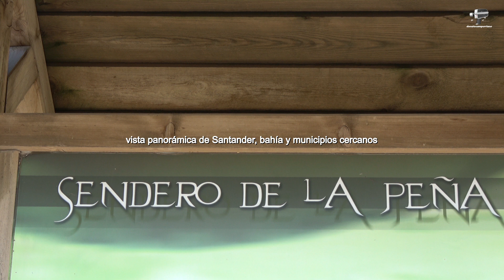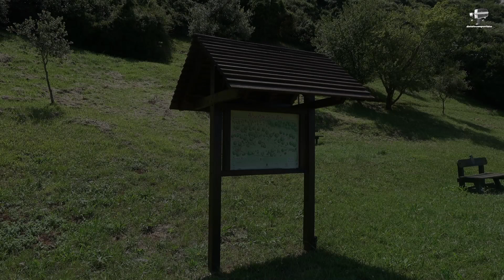Mirador la peña de Peñacastillo -Senderismo en Cantabria -por dc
Senda natural con un Arboretum de flora autóctona y
desde cuyo mirador (139 mts) se puede contemplar Santander, su bahía y sus municipios mas cercanos.